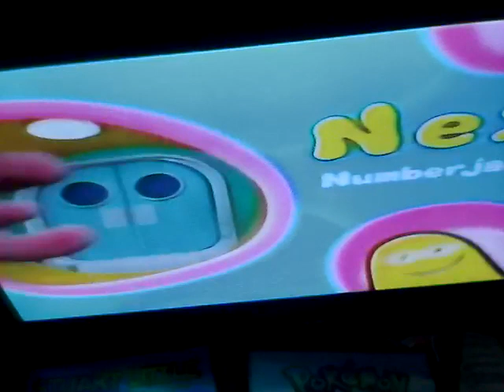Cbeebies on BBC two continuity 2007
End of something special going into numberjacks.